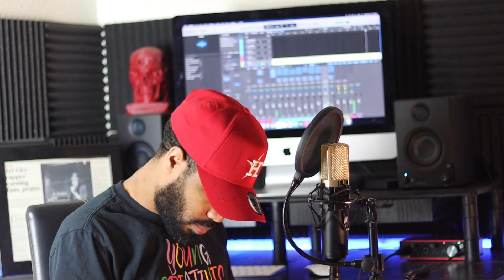Isaiah Rashad - Wat U Sed (Freestyle)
Wat u Sed freestyle

Merch/Music/Videos
TinoCruze.com